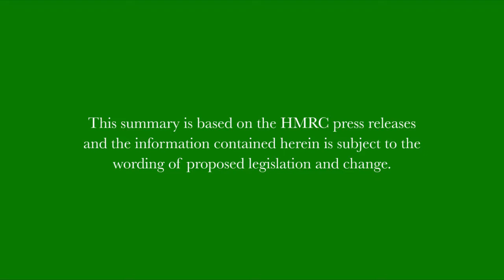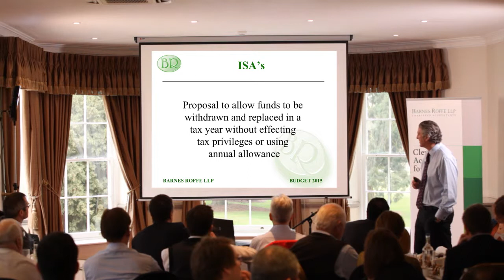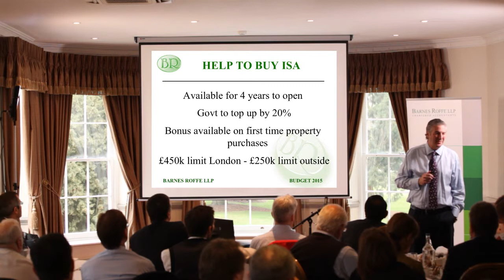Budget Breakfast 11 ISAs